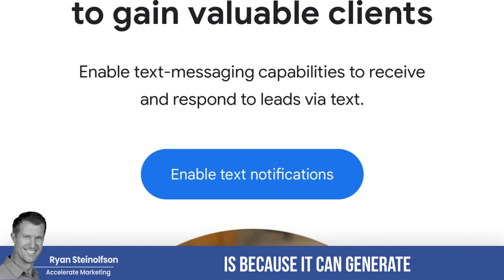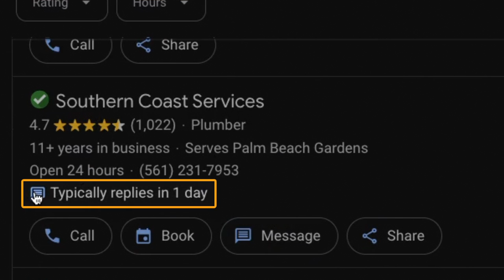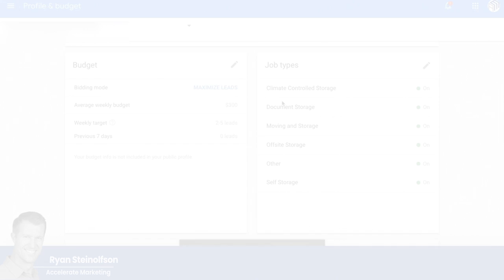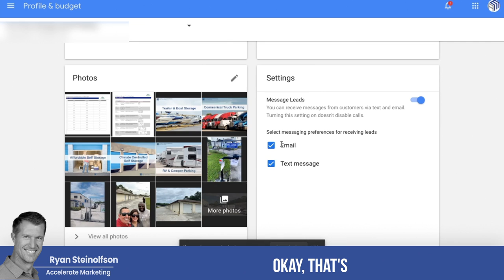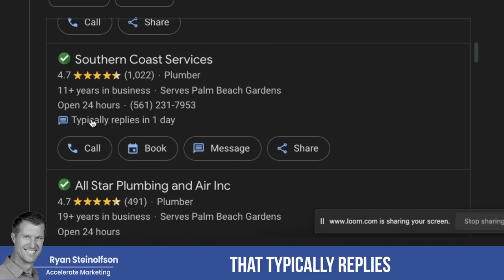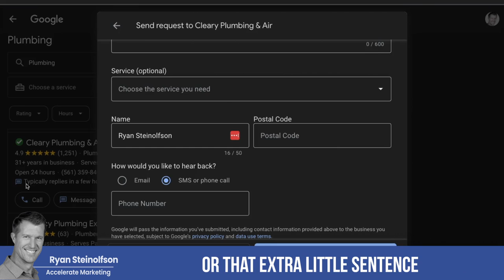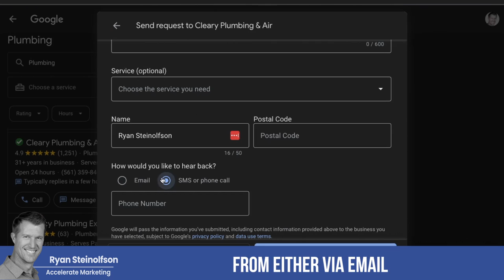Message Leads Directly with Local Service Ads | Tutorial on New Google Message Lead Feature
Discover the latest update on Google Business Profile - the new 'Message Leads' feature! In this video, we'll dive deep into its functionalities, benefits, and how it can revolutionize your business communication.

00:00 Introduction
00:20 Why Texts are Useful with Customers
02:06 Receive Leads with Different Methods
02:59 What Local Service Ads Look Like
05:23 Emails versus Texts: Response Rate
07:34 Text us to Set Up Local Service Ads!